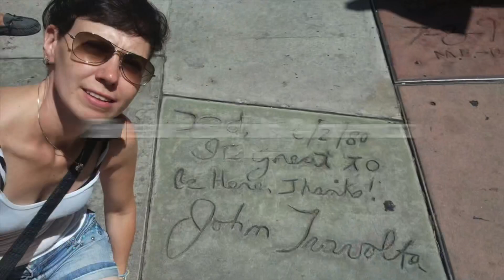COME FONZIE - VIVERE IN AMERICA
Eccoci qua amici per il primo video del 2020 di Vivere in America tutto ripreso nella mitica Los Angeles. Spero di intrattenervi un pò mostrandovi la mia nuova sistemazione e le mie prime avventure angeline. Un abbraccio BIG a tutti quelli che mi seguono e che mi vogliono bene! Kiss!!

american.heart